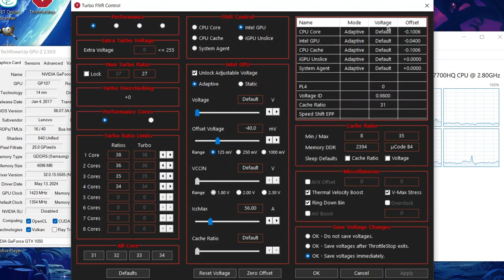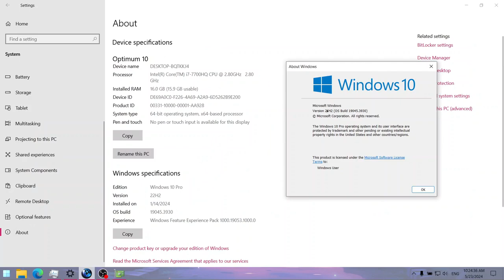Doom Eternal on Lenovo Legion Y520 || NVIDIA GeForce GTX 1050 Laptop, Intel Core i7-7700HQ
This is how Doom Eternal runs on a gaming laptop from 2017 with the Intel Core i7-7700HQ and NVIDIA GeForce GTX 1050 4 GB (non-Ti) Mobile.

🔧 *SPECS:*
🔵 *Integrated GPU: Intel HD Graphics 630* - 4 GB shared memory; 24 unified shaders; 1100 MHz burst frequency (for the 7700HQ); Kaby Lake architecture/family; DirectX 12.1, OpenGL 4.6 and Vulkan support; Using the latest drivers (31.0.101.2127) available
🕒 Timestamps:
00:00 - Intro and Specs
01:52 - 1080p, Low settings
04:42 - 900p, Low settings
06:57 - 720p, Low settings
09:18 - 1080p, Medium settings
12:05 - 900p, Medium settings
14:14 - 720p, Medium settings
16:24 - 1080p, High settings (Medium textures)
19:12 - 900p, High settings (Medium textures)
21:34 - 720p, High settings (Medium textures)
23:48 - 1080p, Ultra Nightmare settings (Medium textures)
26:28 - 900p, Ultra Nightmare settings (Medium textures)
28:36 - 720p, Ultra Nightmare settings (Medium textures)
30:51 - Outro